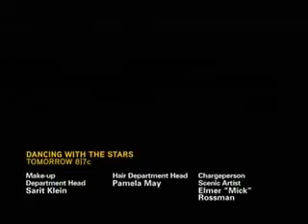666 Park Avenue 1x03 Preview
666 Park Avenue 1x03 Preview